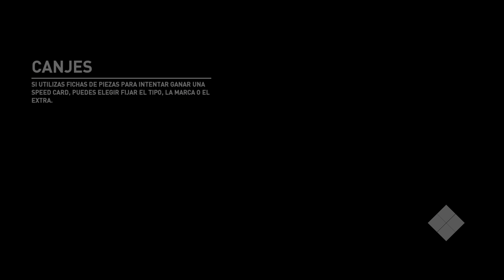La hora de la fiesta | Need for Speed Payback en Español | Parte 16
Ahora si para la fiesta!

El juego tiene lugar en la ciudad ficticia de Fortune Valley (en español, Valle de la Fortuna) ─basada en la ciudad de Las Vegas─ y contara con tres personajes principales; Tyler, Mac y Jess. Juntos intentarán derrotar a The House, una organización criminal que controla a los casinos, los ladrones y la policía de la ciudad

▬▬▬▬▬▬▬▬▬ Donaciones ▬▬▬▬▬▬▬▬▬

si lo haces en directo saldrá una alerta.

▬▬▬▬▬▬▬▬▬ INFORMACIÓN SETUP ▬▬▬▬▬▬▬▬▬
Case:Corsair Tempered Glass Crystal Series 460X RGB
Placa: GIGABYTE AORUS GA-AX370-Gaming K7 (rev. 1.0) AM4 AMD X370
CPU: AMD RYZEN 7 1700 8-Core 3.0 GHz (3.7 GHz Turbo)
CPU Cooler: Corsair Hydro Cooler
Memoria: G.SKILL Flare X Series 32GB

Tarjeta de Video: Gigabyte AORUS GeForce GTX 1080 Ti 11GB

Disco: SSD  Samsung Evo 500 Gigs
Disco: SSD Hybrid Seagate 1tb
Disco: Hitachi Drive 2tb
Microfono:  Rode NT1
Amplificador: Yamaha Ag03
Tamara :  Logitech Brio 4k
Captura dora para Consolas: Avermedia Live Gamer HD2
Ariculares : Sennheiser PC 363D
Programa de Grabación : OBS Studio
Programa de Edición:  Adobe Premier Pro  CC

▬▬▬▬▬▬▬▬▬ Musica ▬▬▬▬▬▬▬▬▬

Koyo BTE,   instagram: @koyo.gram

▬▬▬▬▬▬▬▬▬▬ Puntos Importantes  ▬▬▬▬▬▬▬▬▬▬

Estos puntos son importante para entender como funciona mi/nuestro canal y cual es su sentido.

1) En Este canal/Nuestro canal  no voy a permitir ninguna falta de respeto  odio, insultos  yo simplemente bloqueare al usuario responsable sin decirle nada.  Mis intenciones con esta comunidad/canal es pasarla bien y mantener el respeto entre los seguidores  no  quiero manchar el canal con cosas negativas o insultos.

2)  Por favor de no hacer spoiler sobre la historia  en los comentarios,  estos tipos de comentario  lo borrare o simplemente bloqueare el usuario dependiendo de sus intenciones.  Aquí la gente viene  para compartir y pasar la bien.  Es  mejor que se sorprendan si es la primera ves que miran el video juego.

3)  Mis videos  de Let's Play no son guías, tutoriales, walk through, de nada por el estilo yo simplemente comparto mi experiencia con ustedes  ami estilo.  Puede que ciertos videos tengan o no tengan cámara todo depende del tipo de juego.

4)   Los video juegos los juego tranquilo con calma a mi ritmo,  como yo crea que sea conveniente y lo que se me ocurra al momento.

Es mi experiencia so por favor no trates de obligarme o decirme como jugar a tu manera,    no confundas eso con "aconsejar"  Pero siempre agradezco sus consejos,  pero ten en cuenta que las partidas que subo muchas veces an sido grabadas días adelantados.

5)   Yo subo mínimo de un video al día,  no tengo horario  fijo de publicar videos pero trato de hacerlo  por las tardes en horario de
zona horaria central (CDT).   Es possible que no suba video por tema de la familia,  salud  o trabajo.  Trato de subir todo los días pero no todo el tiempo es possible.

6)  En el canal e observado que varias personas que quieren hacer sub por sub/ yo estoy contra de eso  favor de no pedir sub for sub,  es una perdida de tiempo y no te ayuda en nada.

7)  No todo el tiempo publico la misma serie consistente mente,  casi siempre publico lo que estoy jugando al momento  pero siempre trato de terminar las series.   Si alguna se quedo sin terminar es por que salio un juego nuevo y le di un paro  pero después las resumo a su momento.

Siempre trato de traer juegos nuevos al canal,  siempre y cuando me llame la atención.

8)  Por ultimo quiero darles gracias a todos ustedes que me apoyan  y disfrutan de mis videos mil gracias!!

▬▬▬▬▬▬▬▬▬ Hash Tags del Video  ▬▬▬▬▬▬▬▬▬